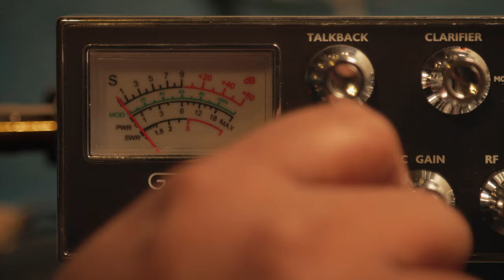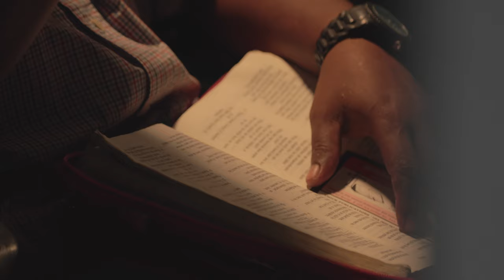Unique Marshall Islands Ministry: Using Walkie-Talkies to Spread the Gospel | "Airwave Angels"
In our fifth and final video from the Republic of the Marshall Islands, we visit the island of Imiej, where there’s no cell service, Wi-Fi, data, or any other modern means of communication.  To work around this, The Salvation Army’s Ministry Leaders Raston & Jewel Lanwe got creative: they brought walkie-talkies and gave them to some of the residents of the remote island. Twice a day they use these radios to share devotionals, worship together, and pray.  The walkie-talkie ministry has become a unique way to bring the islands’ residents closer to one another and to God.  Check out the video to see their story!